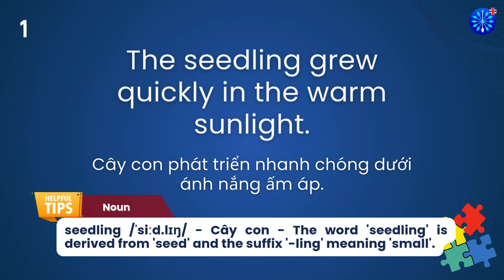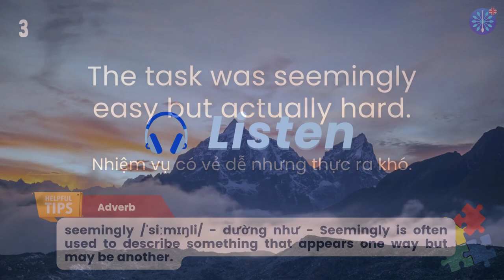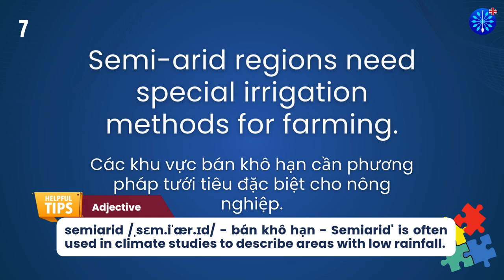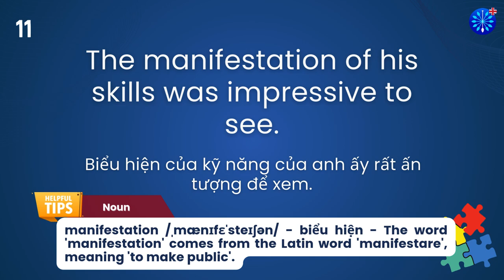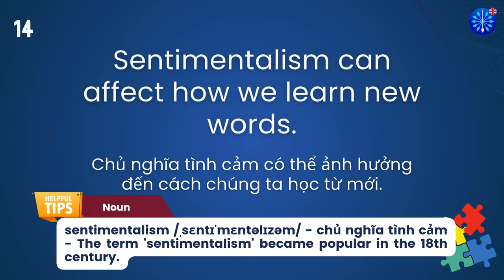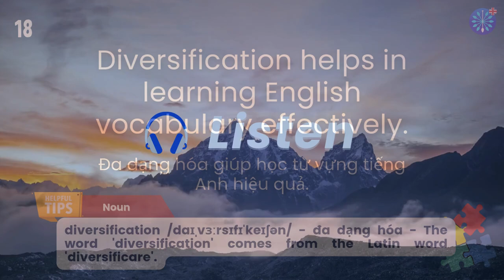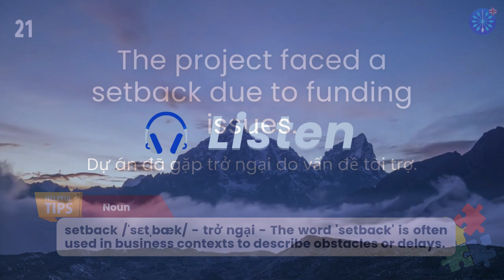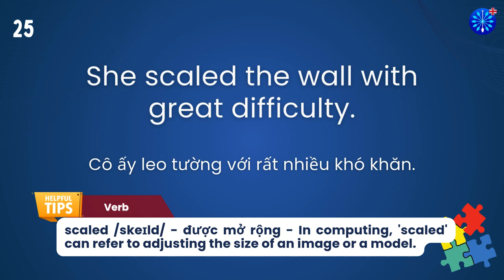Học Tiếng Anh | Từ Vựng Tiếng Anh Toeic Core Phần 91/100 | Perfect for IELTS TOEFL | Words & Samples